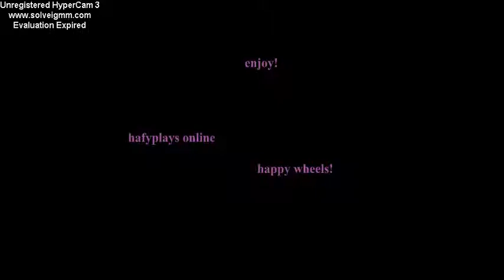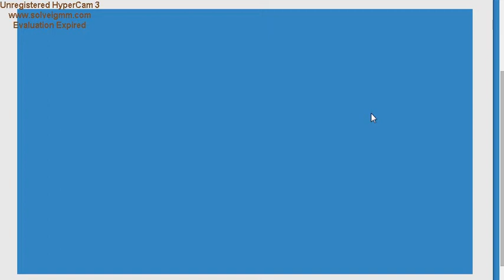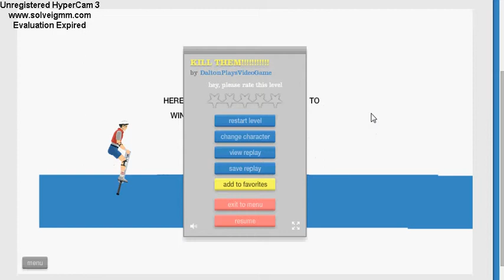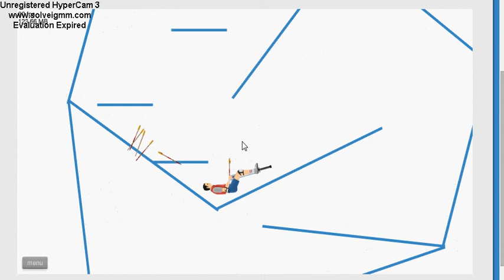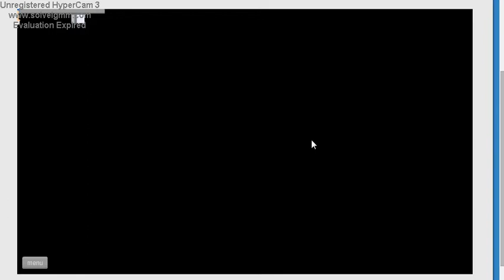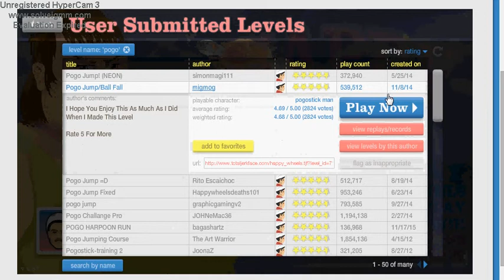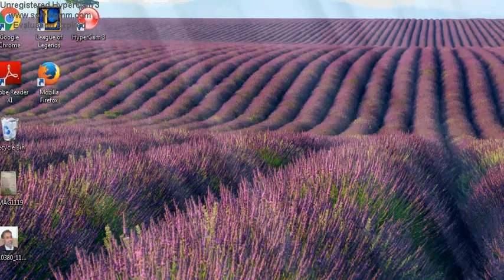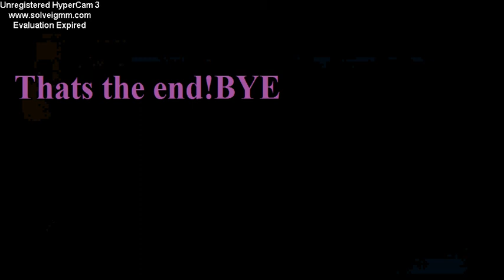happy wheels!-pogo guy levels-am i a "happy wheels freak?!"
happy wheels-i am apparently a "happy wheels freak" or was it just me being able to pass the level i guess no one really knows but you can always guess right?